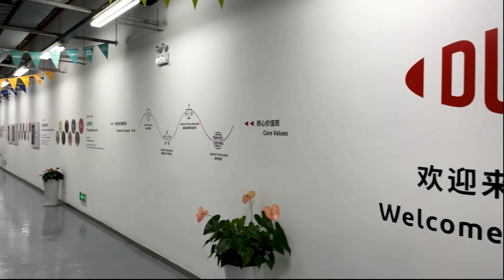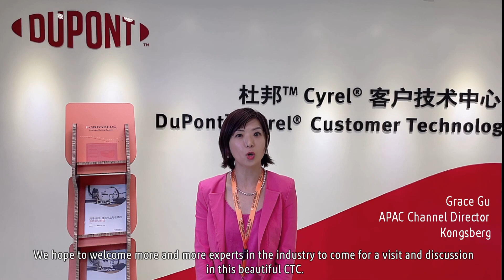Kongsberg installs a new X20 edge cutter in the Cyrel® CTC in China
As a successful cooperation between DuPont and Kongsberg, a new X20 edge cutter was installed in the Cyrel® CTC in China. The cutting machine provides the ability to make tests for all flexo users on automatic plate cutting, promoting the automation flow in flexo plate .